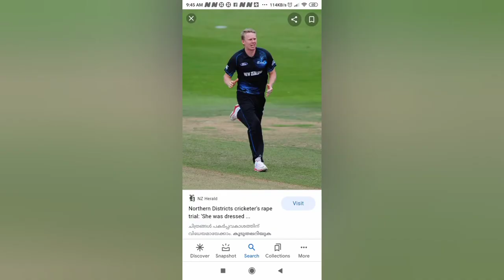scott kuggeleijn as Replacement of kane richardson